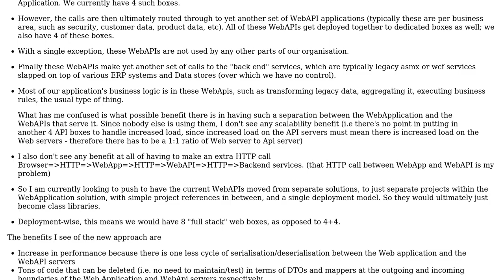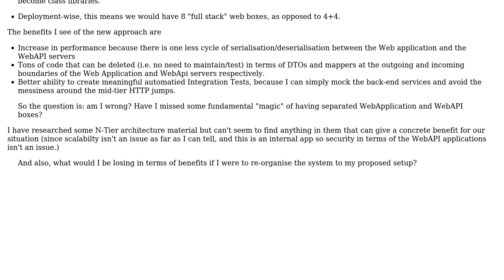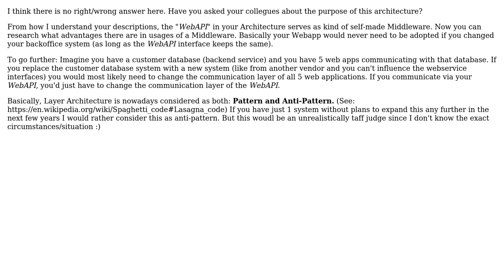Software Engineering: Benefits of using separate API and UI servers for Web application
With thanks & praise to God, and with thanks to the many people who have made this project possible! | Content (except music & images) licensed under CC BY-SA | Music | Images & others | With thanks to user Stephen Byrne user Stefan Woehrer user gbjbaanb and the Stack Exchange Network Trademarks are property of their respective owners. You are responsible for your own actions.